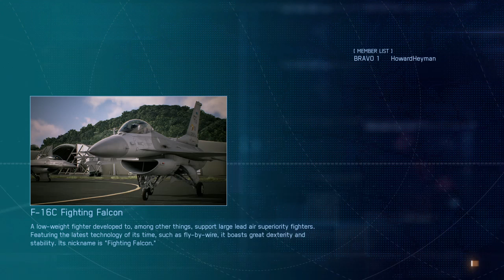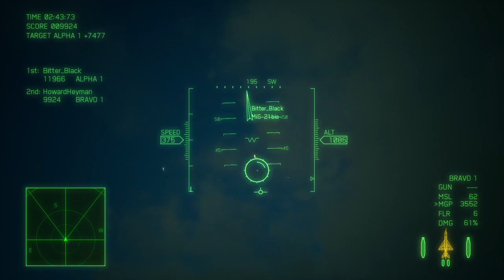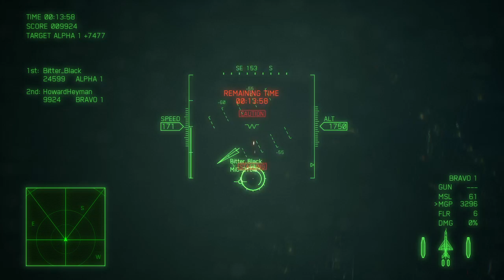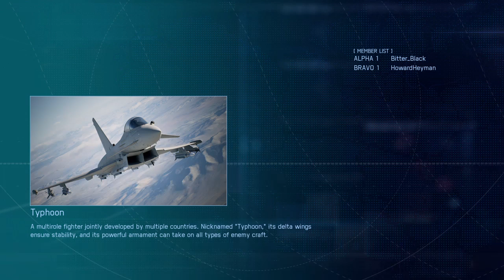Duel against Bitter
Clipped Wings